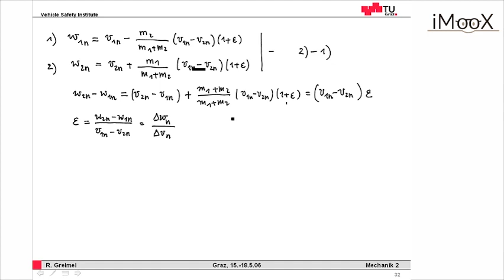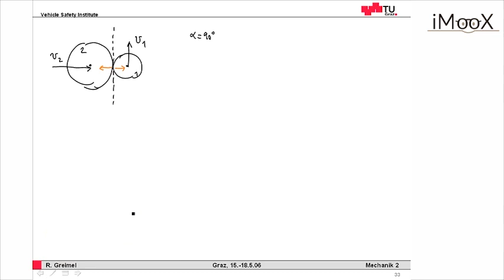Stoß zweier Scheiben